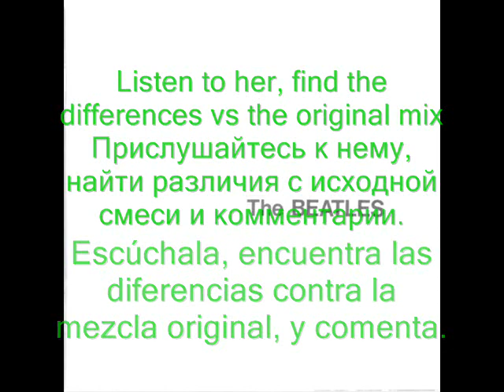The Beatles - Revolution 9 (Inverted)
Si quieres escuchar alguna otra canción con mezcla diferente, sugiérelo, o búscala en mi canal.
If you want to hear another song with different mix, suggest it, or look it up on my channel.
Если вы хотите услышать еще одну песню с различными смесь, предложить, или посмотреть его на моем канале